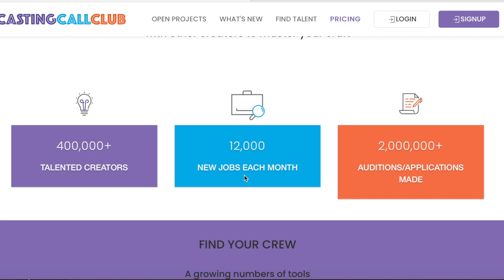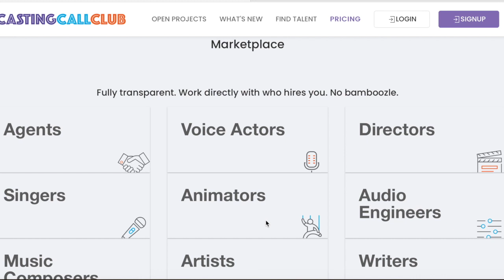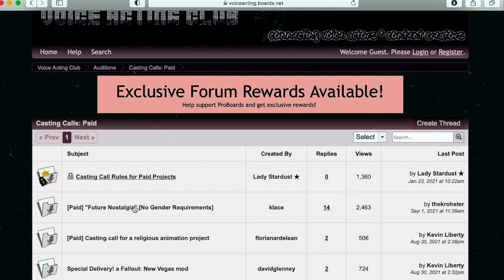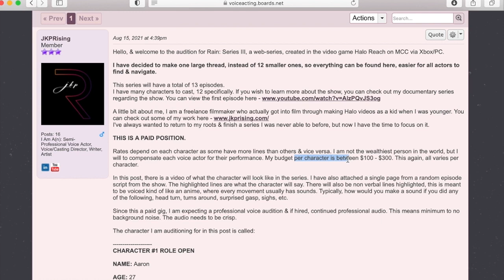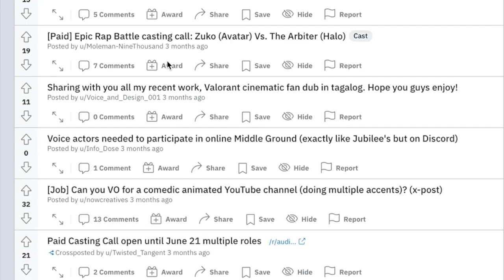Where to Find CARTOON Voice Acting Jobs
Recording character voices for a cartoon or animation sounds like great fun, but where do you find the work? We take a look at some useful places where beginners can submit auditions. ⬇️

for beginner tips and advice on getting into the voice over industry.